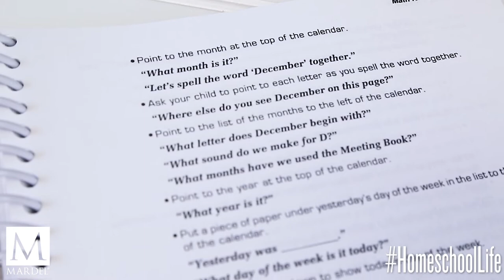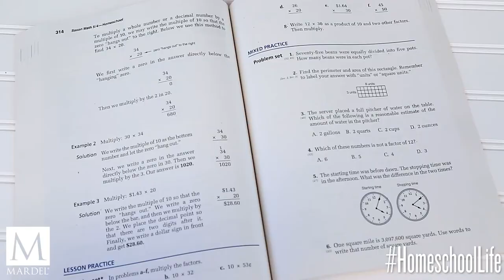Saxon Math Curriculum Review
Saxon Math has been a favorite of homeschoolers for grades K-12 for many, many years! Students tend to score high in math on standardized tests, and your right brain, visual, repetitive learners love this learning resource. And with so many online resources to assist you with teaching and grading, Saxon Math is the best homeschool curriculum for many homeschool families.